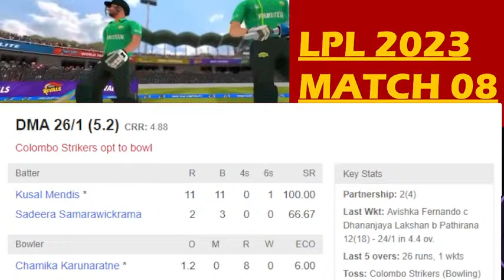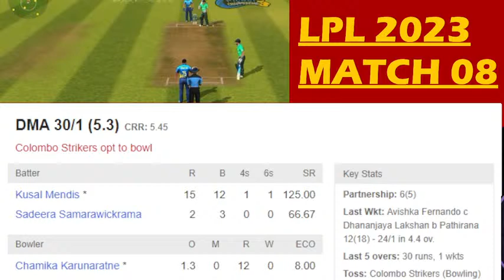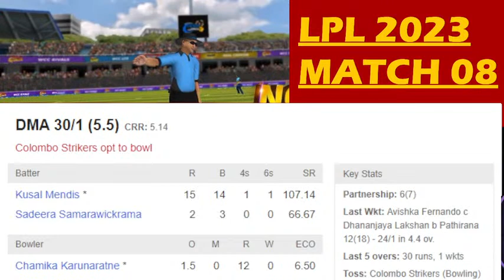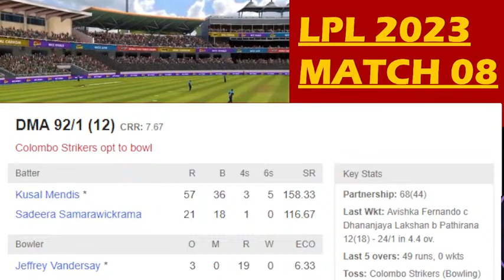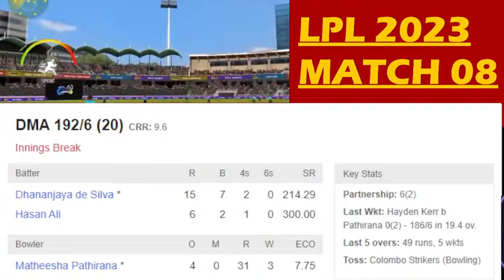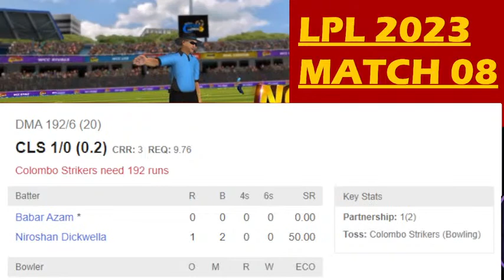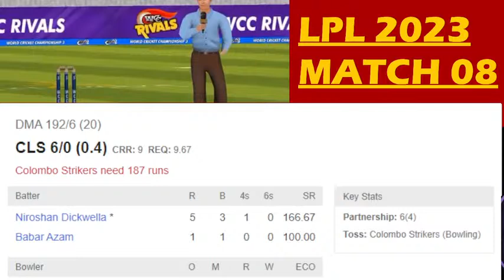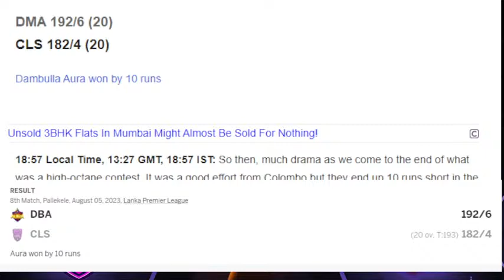LANKA PREMIERE LEAGUE 2023|Colombo Strikers VS Dambulla Aura| MATCH 08 |LIVE Score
Match details:
Teams: Colombo Strikers VS Dambulla Aura
Series: LPL 2023
Match No : 08
Date: 5th August 2023
Venue: Pallekele

SQUADS:
COLOMBO STRIKERS: